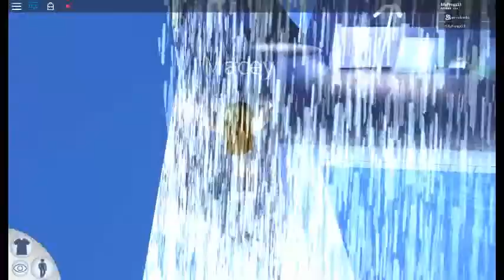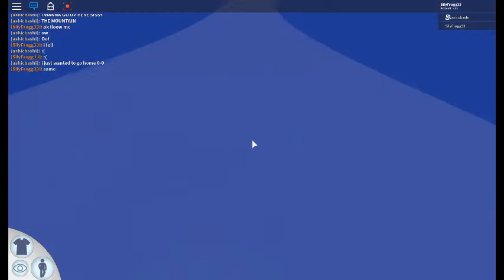ROBLOXian Water park with Ashicbashi part 1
hey guys today im playing Robloxian waterpark (good game btw XD) with ashicbashi!